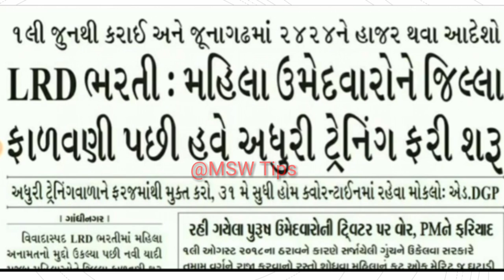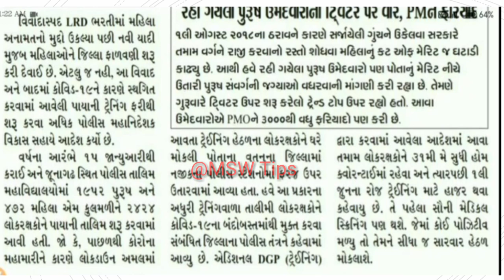Gujarat Police Bharti 2020 |LRD bharati Letest update |Constable bharat |Police upcoming Bharati2020